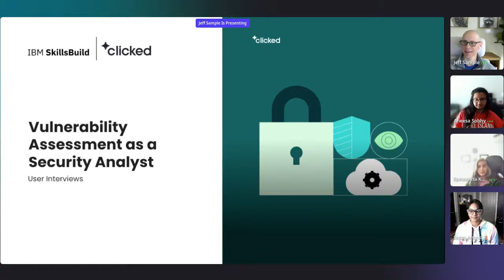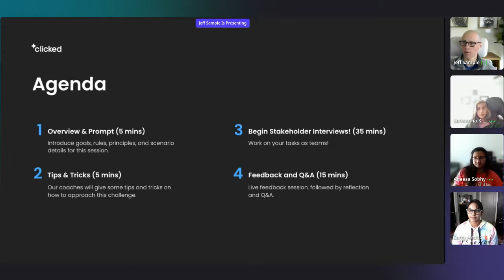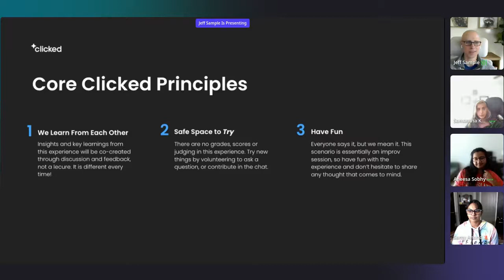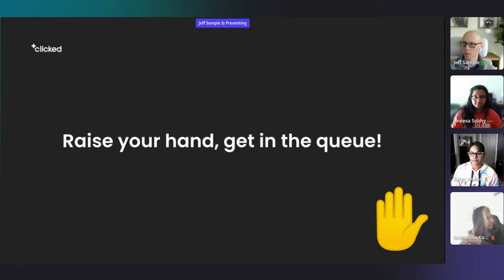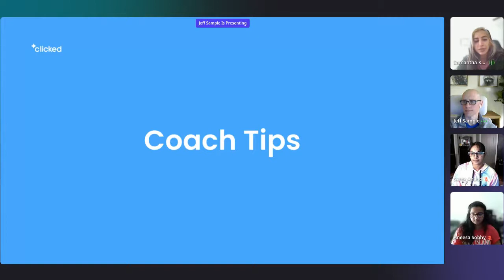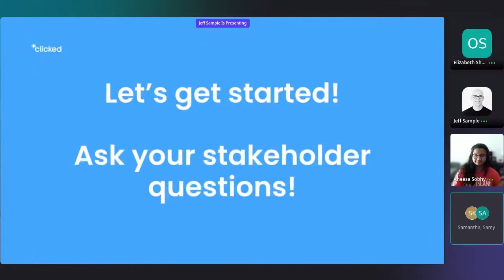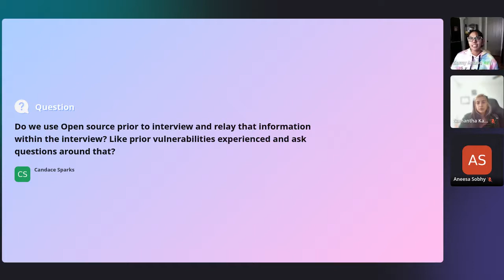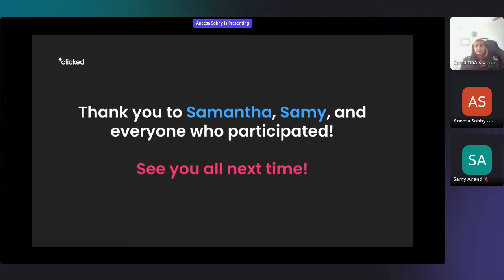Vulnerability Assessment Team Sprint - Session #2 - Red Team Interview (Attack)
In this session, our red teamers talk with our hypothetical client over at Uber as the client answers their questions about the state of potential vulnerability.